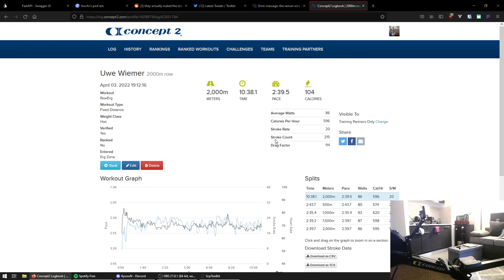#2: Day 3 | 2k Row | 10:38.1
Please leave tips on my posture and technique!

Socials (might create separate row socials later on, like a Twitch)